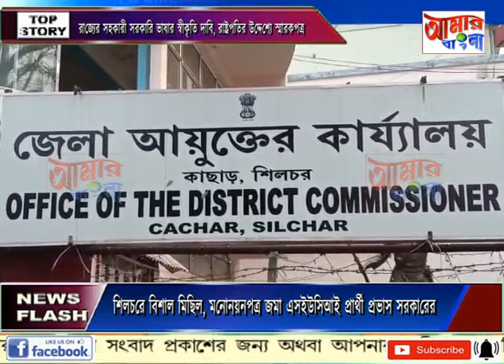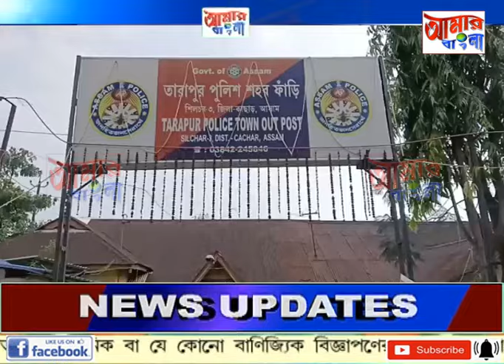AAMAR BANGLA NEWS # 02-04-2024_